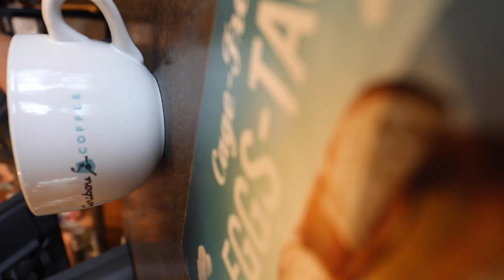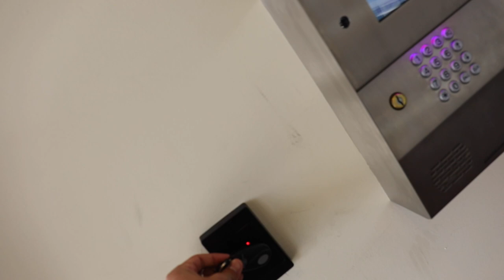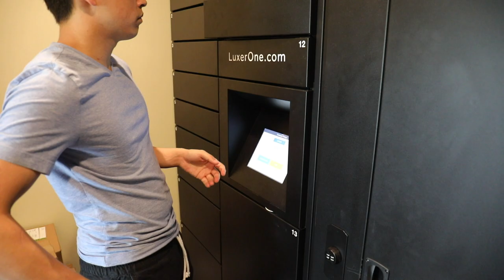What is my Caribou drink...???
Its been awhile since i've posted a vid. Here's just a quick little update!